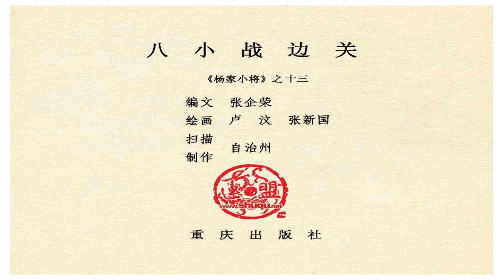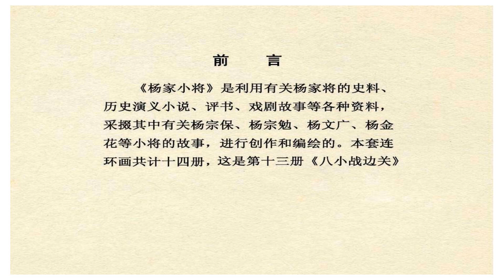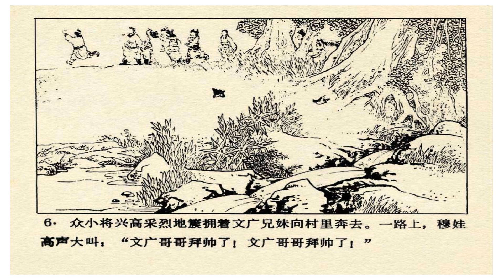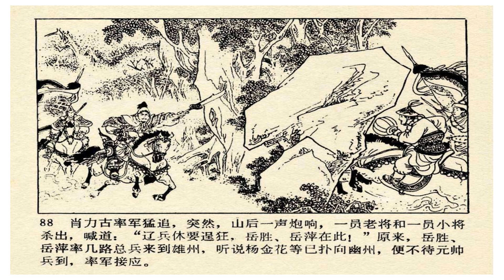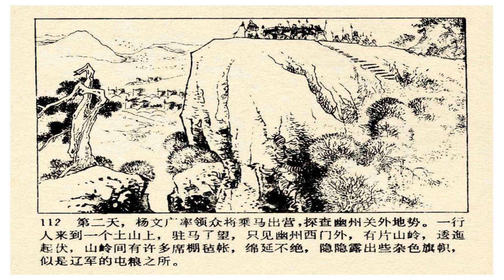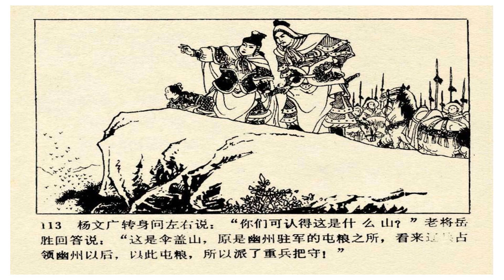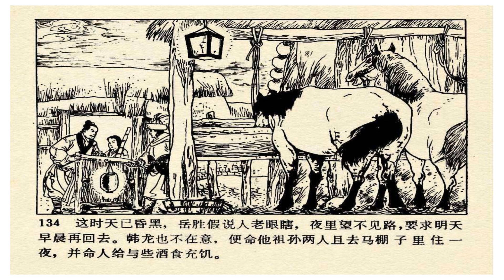杨家小将之十三 八小战边关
《杨家小将》是利用有关杨家将的史料、
历史演义小说、评书、戏剧故事等各种资料，
采掇其中有关杨宗保、杨宗勉、杨文广、杨金
花等小将的故事，进行创作和编绘的。本套连
环画共计十四册，这是第十三册《八小战边关》。